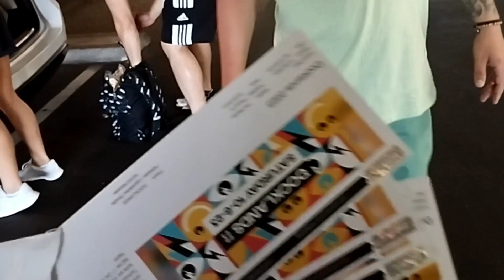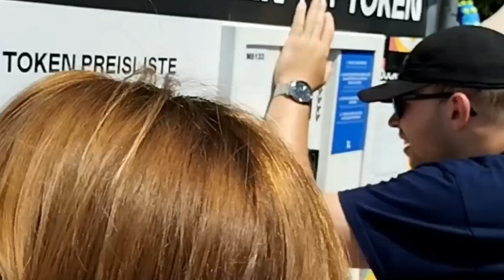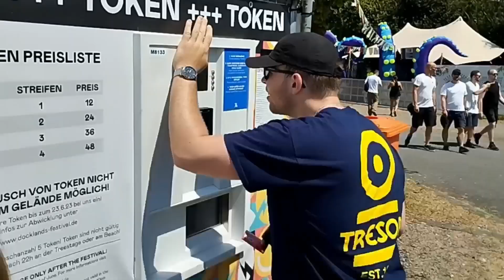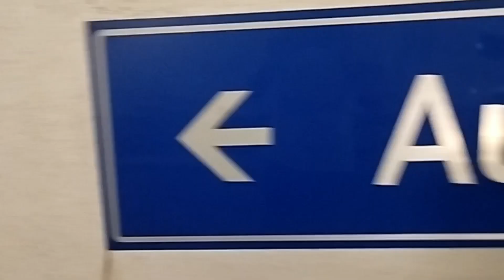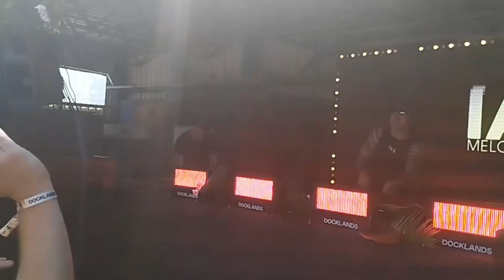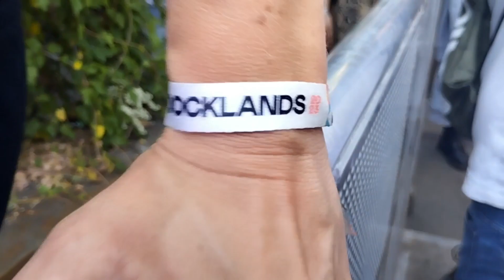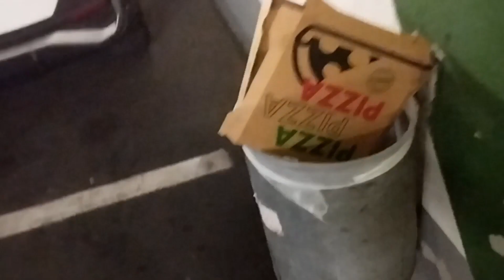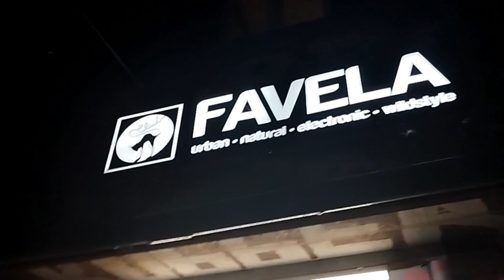Docklands 2023 - Festival Münster | VLOG